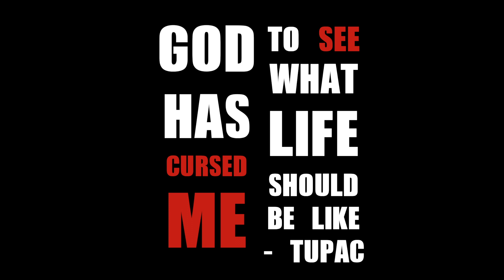say their names.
this is a tribute

to the families, friends & loved ones of the victims of this heinous and cruel act. I stacked 158 names of innocent black men & woman who were murdered by racists and victims of crimes they didn’t commit.

there’s so much hurt going on in the world.

Undeniably there are some things we can’t control but, there are some things we can. We have control over how we act with one another & having the awareness of intersecting dimensions of racism that can be blantantly shown or often overlooked.

educate yourself.
honour their lives.

→ S O C I A L  M E D I A   W E B S I T E S ←
I N S T A G R A M: @anna.phung
S N A P C H A T: @anna-phung

FAQ:
- Hi! my name is Anna
- I edit my videos by myself :)
- I use Final Cut Pro to edit.
- 5'1
- I'm 20